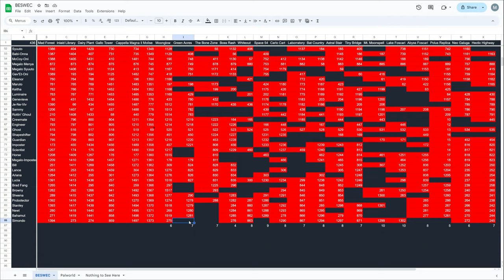Vampire Survivors BESWEC 306 Moving Along Moonglow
Moving right along Moonglow Vampire Survivors BESWEC 306 as 22 characters.  To fill space I'll still be listening to, and reacting to Matara-kan playing Halo series for the first time with Bricky.  Mezzying around, and all that.

22 characters moving through Vampire Survivors Moonglow: Imelda Belpaese, Pasqalina Belpaese, Gennaro Belpaese, Arca Ladonna, Suor Clerici, Mortaccio, Bianca Ramba, Iguana Gallo Valletto, Random, Boon Marrabbio, Minnah Minrah, Gyurunton, Mask of the Red Death, Bat Robbert, Je-Ne-Viv, Sammy, Rottin' Ghoul, Horse, Lucia Zero, Browny, Stanley, and Colonel Bahamut.

Streaming every day at 12 PM EST / 4 PM GMT.  Full streaming schedule for the week, 2024, October 13-19

00:00:00 Vampire Survivors BESWEC 306 Moving Along Moonglow - Imelda Belpaese, Pasqalina Belpaese, Gennaro Belpaese and Arca Ladonna
00:09:35 Suor Clerici, Mortaccio, Bianca Ramba and Iguana Gallo Valletto
00:19:32 Random, Boon Marrabbio, Minnah Minrah and Gyurunton
00:29:11 Mask of the Red Death, Bat Robbert, Je-Ne-Viv and Sammy
00:37:03 Rottin' Ghoul, Horse, Lucia Zero and Browny
00:45:15 Stanley, and Colonel Bahamut.
00:53:07 Tally Check-off. 1,519 Down, 436 to Go
00:53:31 Thanks and Thumbnail

Do you curse OBS too?